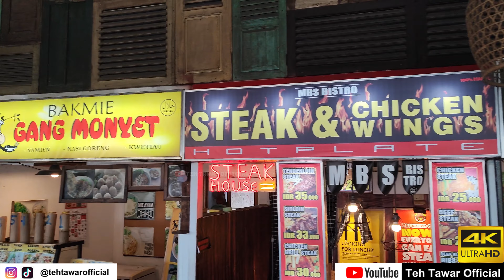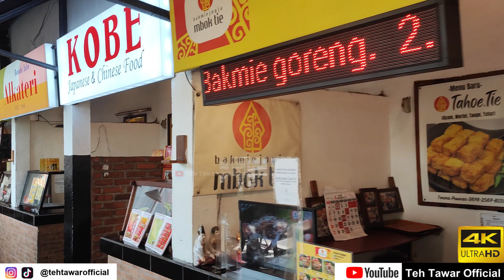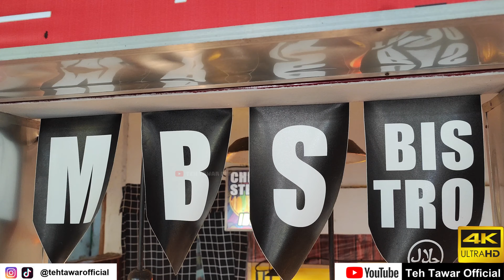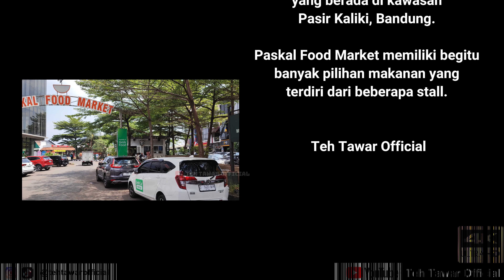PASKAL FOOD MARKET BANDUNG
Paskal Food Market merupakan sebuah pusat kuliner yang berada di kawasan Pasir Kaliki, Bandung. Paskal Food Market memiliki begitu banyak pilihan makanan yang terdiri dari beberapa stall.

Menu-menu makanan berat maupun makanan ringan khas Bandung tersaji secara lengkap di Paskal Food Market ini. Kamu bisa menemukan beberapa menu seperti serabi, roti bakar, bolu bakar, bola ubi, hingga aneka minuman segar di Paskal Food Market ini.

Lengkapnya pilihan kuliner yang ada, serta harga yang cukup terjangkau menjadi alasan mengapa Paskal Food Market menjadi incaran para warga lokal maupun para wisatawan.